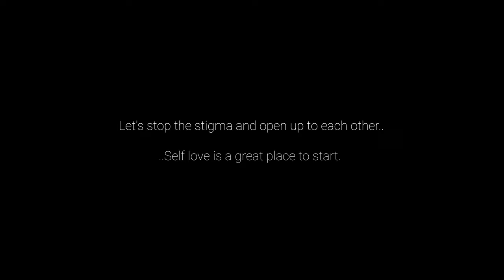Hot Octopuss: Sex & Self Love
It's day #4 of Men's Health Week 2022 and our dear friends over at Hot Octopuss have created a series of short films to heighten our awareness surrounding the stigma that those who identify (or have previously identified) as male experience on a daily basis.

How important is sex in a relationship? Do you feel sexy? Are you good in bed? How often do you masturbate a week? Do you use sex toys? Is there a stigma around men using sex toys?

Find out the answers as we talk about: Sex and Self Love

Holding in emotions or feelings defined by public perceptions can lead to depression and anxiety. Let's stop the stigma and open up to each other... self-love is a great place to start.